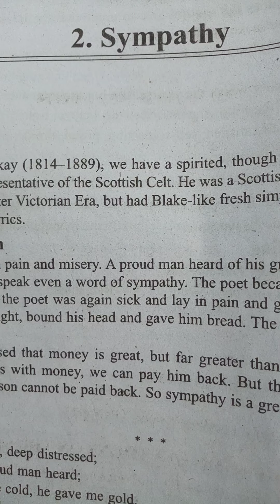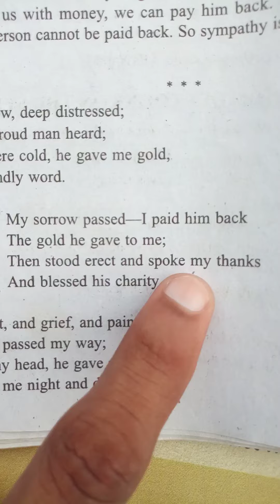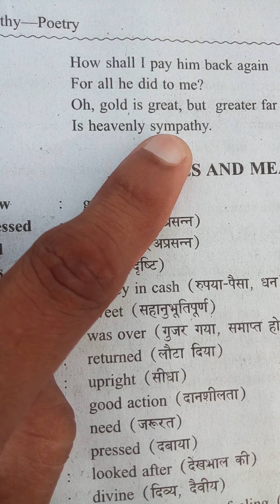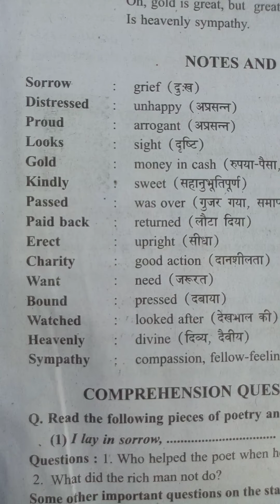Class 9th English (Poem-2) Sympathy.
By Gyan sir.
This poem tells us,donot proud any quality and money,because money will be loss after sometimes.